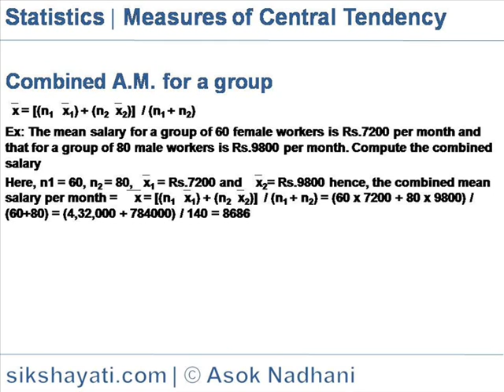Combined Arithmetic Mean for a group | Geometric Mean-Harmonic Mean | Mean- Mean-Mode-Median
Explains various statistical tools and methods like Mean, Mode, Median.

Click the following link to play Videos and e-books related to Business Statistics